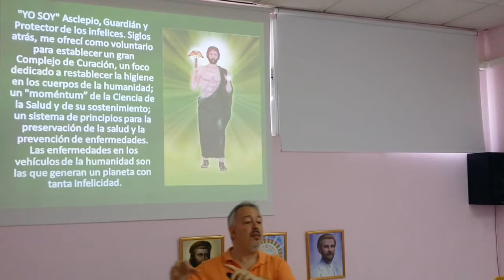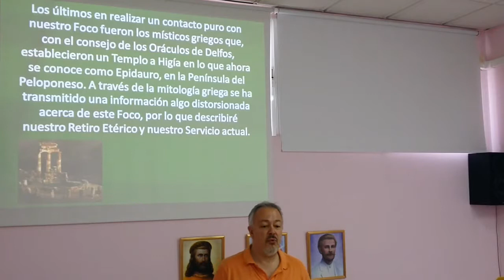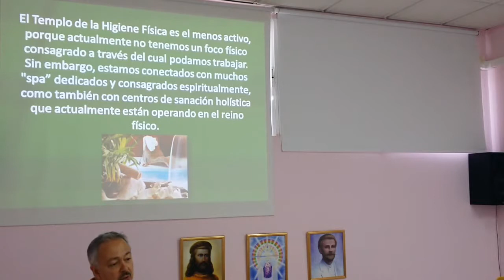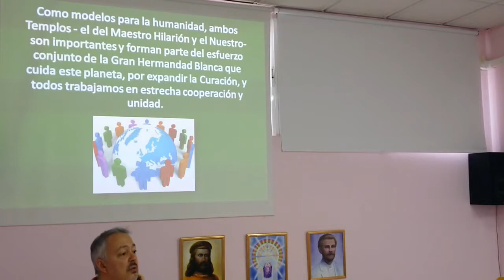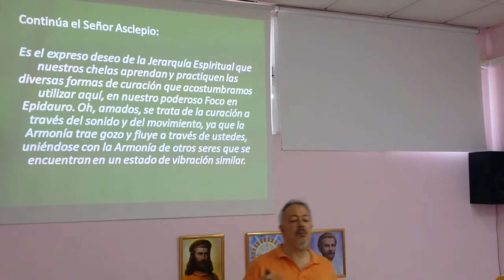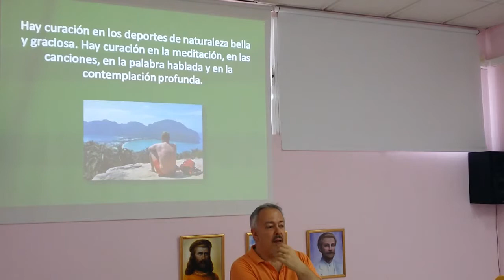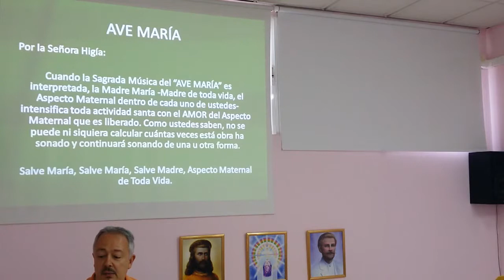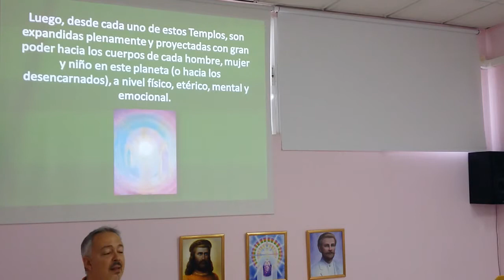Retiro de Asclepio